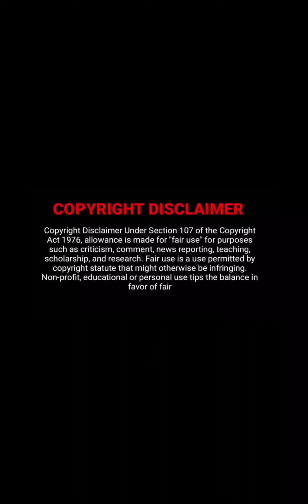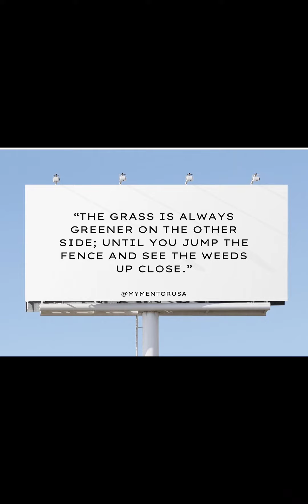Tia Mowry Is Single, Divorced, & Married.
A lot of confusion here.